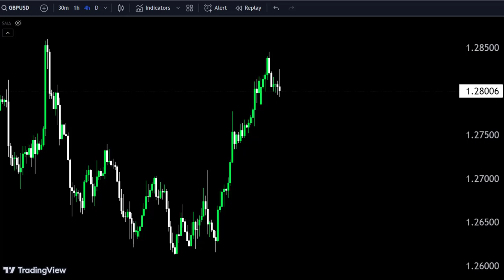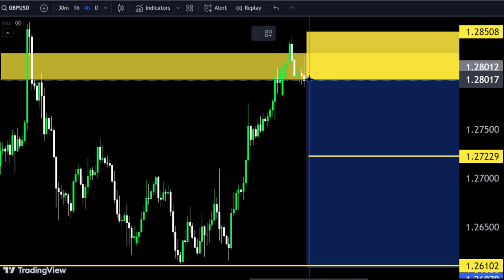GBPUSD Technical analysis for Short term, Technically gbpusd going to down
Hello Traders
GBPUSD Analysis today | Technical and Order Flow